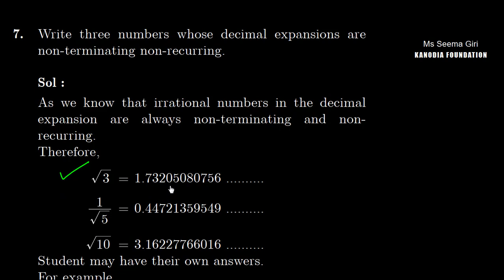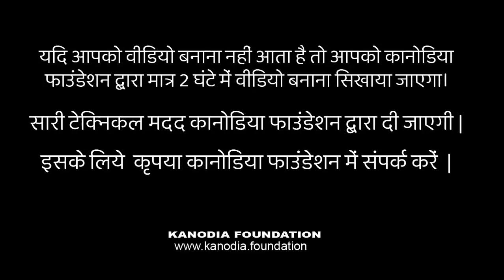Q. 7 | Ex. 1.3 | Ch 1 | Maths 9